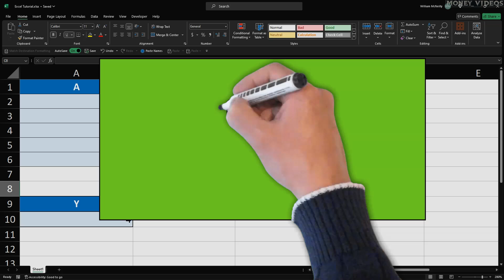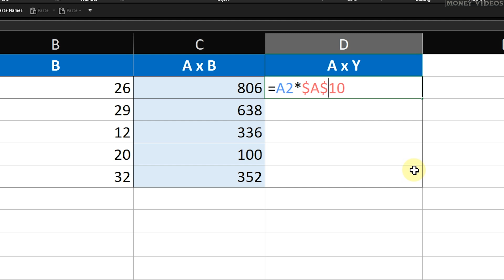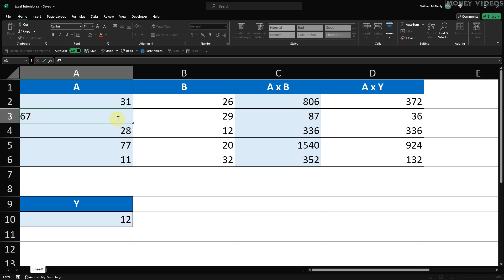How to Multiply Cells in Excel (Quick and Easy)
How to multiply cells in Excel: In this Excel tutorial, I show you how to multiply cells using a formula to multiply in Excel, explain the exact formula to multiply in Excel, and share some useful Excel tips and tricks for automating calculations efficiently. Learn how to multiply in Excel with ease and boost your productivity!

Timestamps:
00:00 How to multiply cells in Excel
03:04 Recap